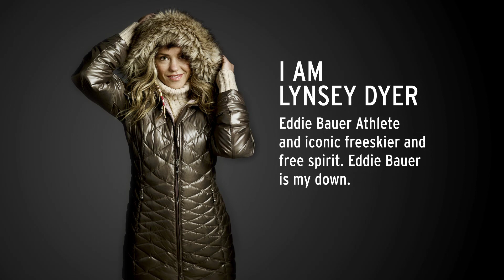Trusted For Generations: The World's Best Down® - Lynsey Dyer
Ski movie star, free spirit and Powder Magazine's Best Female Skier in 2010. Artistic talent in design and thought. Published National Geographic photographer and co-founder of SheJumps.org. Queen of Instagram. Freeskier who learned speed from dad and style from mom.